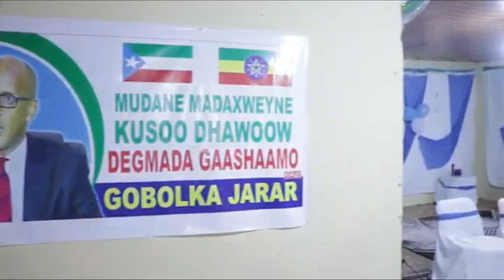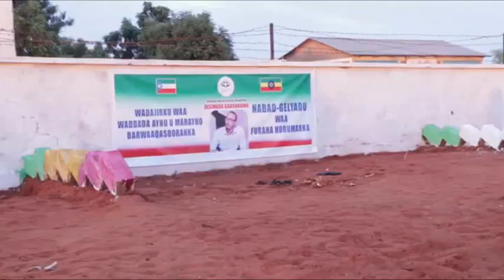Diyaar garow & Abaabul soo dhaweyn oo ka socda Magaalada Gaashamo,Yaase lagu soo dhaweynayaa